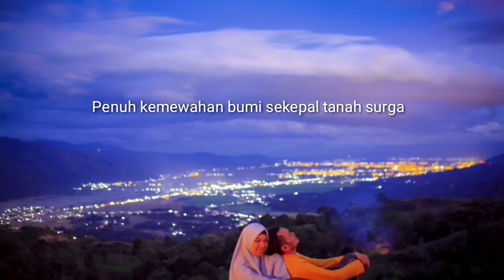Rumah IGLO Kerinci dimana? Pesona Bukit Sungai Langit